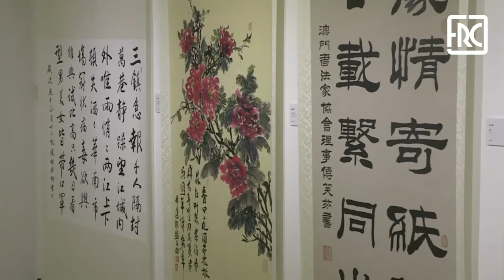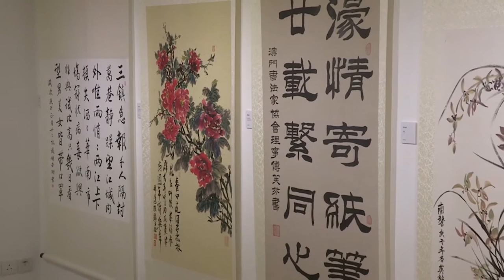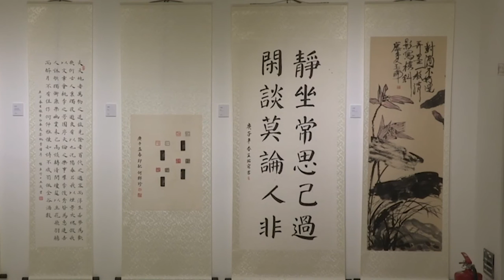2020.06.02 - Obras Artísticas de Caligrafia e Pintura